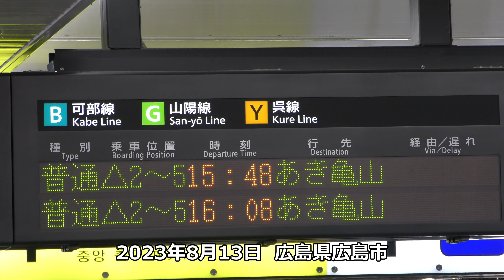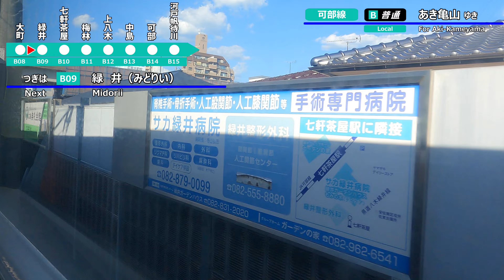【4K車窓】可部線・普通電車に乗車～広島駅→あき亀山駅～20230813-07～Japan Railway Kabe Line～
２０２３年８月１３日

今回はJR可部線・普通電車に乗車し広島駅からあき亀山駅までの車窓をお送りします。

0:00 広島駅
2:10 広島→新白島
4:24 新白島駅
5:11 新白島→横川
6:52 横川駅
7:54 横川→三滝
9:35 三滝駅
10:11 三滝→安芸長束
12:00 安芸長束駅
12:41 安芸長束→下祗園
14:23 下祗園駅
15:06 下祗園→古市橋
17:04 古市橋駅
20:03 古市橋→大町
21:37 大町駅
22:34 大町緑井
23:49 緑井駅
24:37 緑井→七軒茶屋
25:36 七軒茶屋駅
26:10 七軒茶屋→梅林
28:14 梅林駅
30:55 梅林→上八木
33:22 上八木駅
34:07 上八木→中島
35:52 中島駅
36:33 中島→可部
38:41 可部駅
41:00 可部→河戸帆待川
42:30 河戸帆待川駅
43:11 河戸帆待川→あき亀山
45:00 あき亀山駅